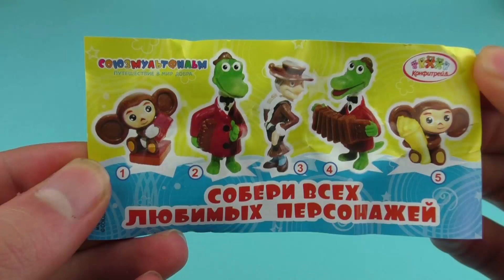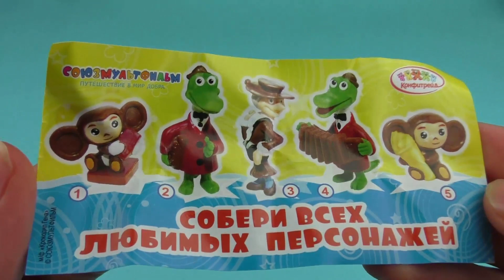Crocodile Gena and Cheburashka Surprise Eggs Opening - Chocolate Surprise Eggs Toys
Surprise Eggs Academy presents Crocodile Gena and Cheburashka surprise eggs unboxing huevos chocolate sorpresa.